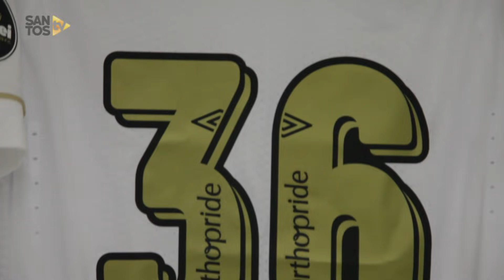Santos 3 x 2 Oeste | BASTIDORES | Paulistão (02/03/19)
A Santos TV é o canal oficial do Santos Futebol Clube. Só aqui você confere Bastidores das partidas, gols, lives, desafios, pegadinhas, vídeos emocionantes e tudo mais sobre o seu time do coração, o nosso Peixe!